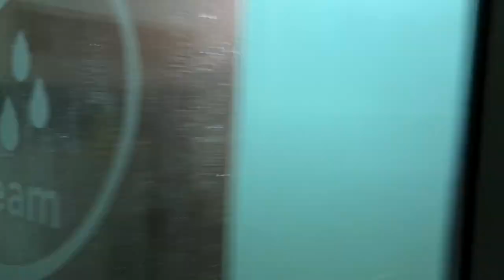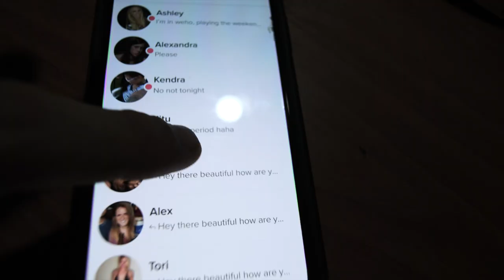Banging Out Weights (Music Video) - Psycho Dru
or

Any Questions or Inquires please email

Youtube - Facebook - Spotify - Sound Cloud - Instagram = Psycho Dru